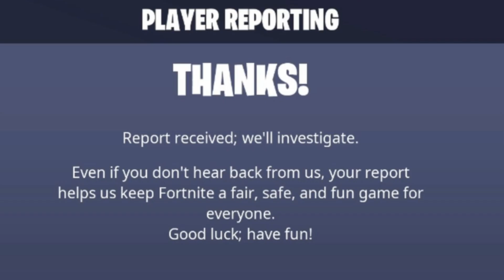plz share THIS TOOK WAY TO LONG TO EDIT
Love you all we will get trough this